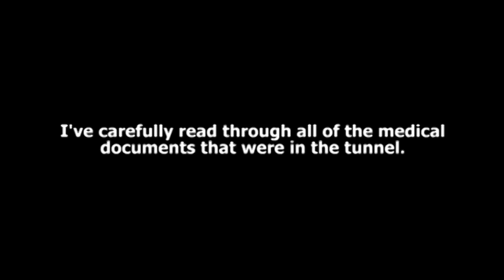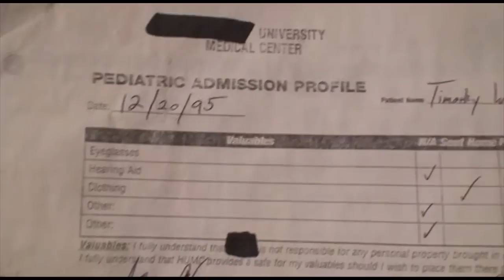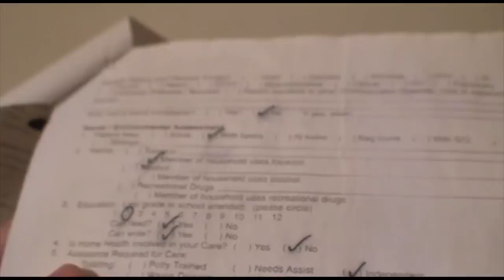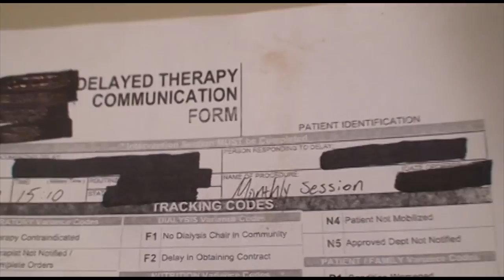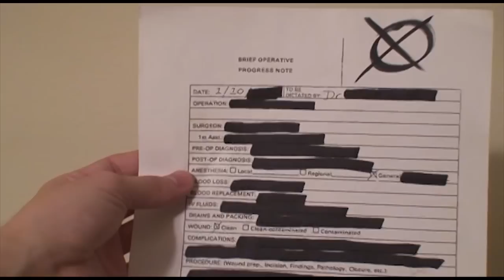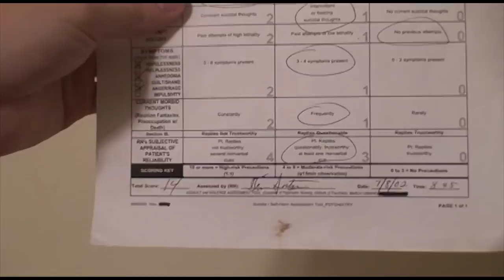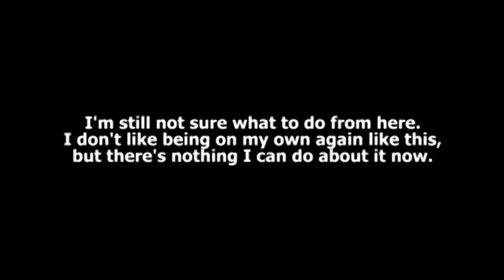Entry #60.5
The documents